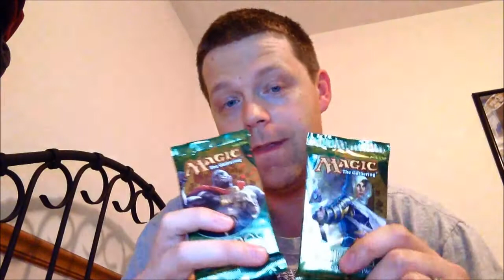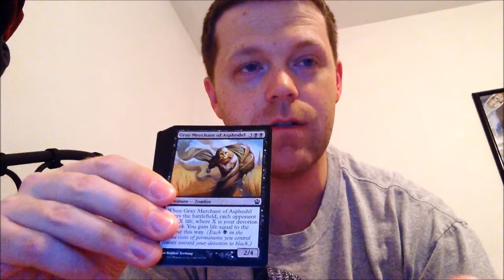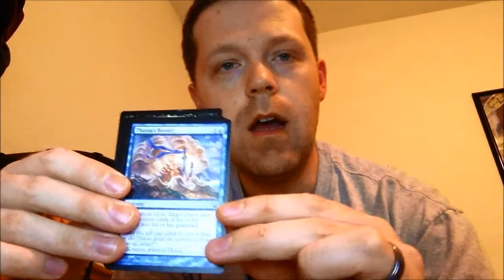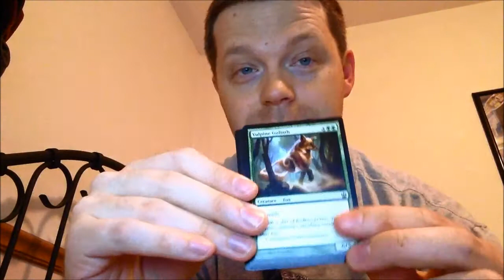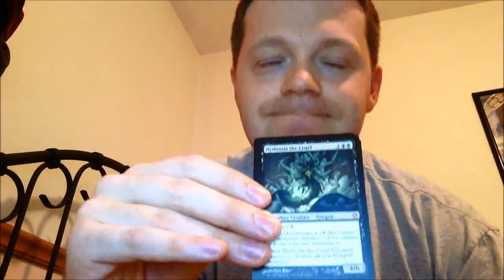Late Night Packs with QUAD9s 10-4-13 Theros MTG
What can make drafting Cube better? Cracking packs of Theros in between rounds. Please take a second to comment and like the video.